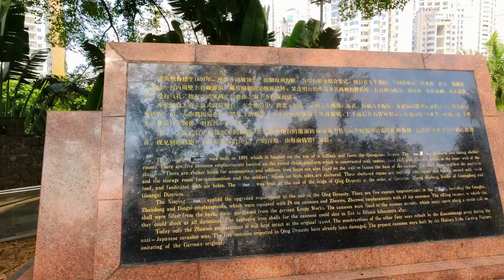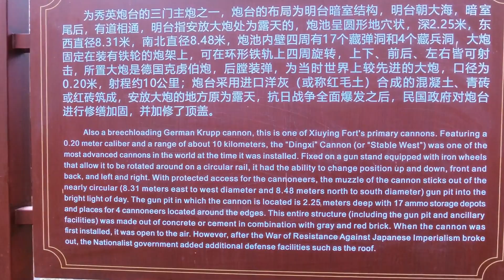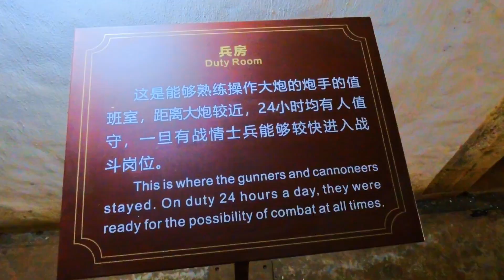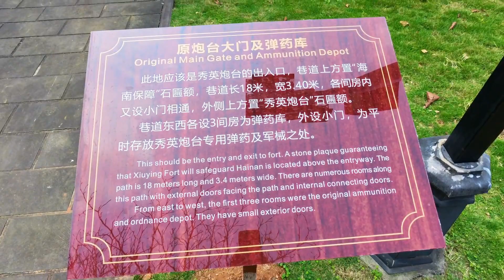Xiuying Fort 秀英炮台